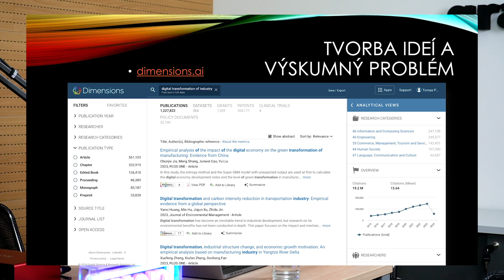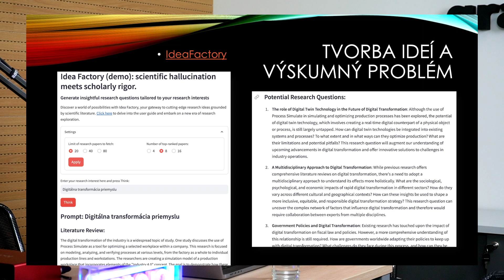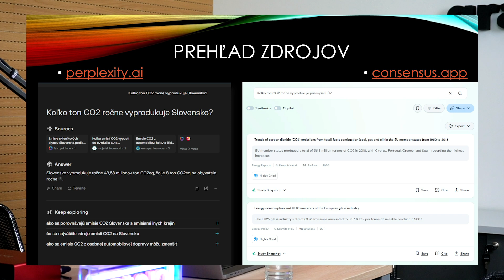Ako napísať úspešný projekt pomocou AI a GPT?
89. epizóda podcastu grantup.sk⁠
Umelá inteligencia, AI a Chat GPT sú všadeprítomné a výnimkou nie je ani oblasť prípravy projektov. V 89. epizóde podcastu sme pozdieľali naše skúsenosti s AI nástrojmi, ktoré ti pomôžu enormne ušetriť čas, zvýšiť efektivitu a napísať úspešný projekt.

V podcaste sa dozvieš
- ako funguje Chat GPT a odkiaľ čerpá informácie?
- aké AI nástroje môžeš využiť pri jednotlivých fázach prípravy projektu?
- ako si vytrénovať/ ako zadávať "prompty" do GPT?
- akým spôsobom si môžeš analyzovať akúkoľvek výzvu pomocou GPT?
- ako ti GPT môže zrecenzovať/ pomôcť vylepšiť tvoj projektový návrh?
- a ďalšie tipy

Kto je hosť v podcaste?
SAMUEL TATLIAK | Startup NightSun
Podcastom ťa sprevádza Tomáš Pavlik

Ak sa Ti podcast páči, nechaj nám recenziu na podcastovej platforme, na ⁠⁠⁠⁠⁠⁠⁠⁠⁠⁠⁠⁠Googli ⁠⁠⁠⁠⁠⁠⁠⁠⁠⁠⁠⁠alebo ⁠⁠⁠⁠⁠⁠⁠⁠⁠⁠⁠⁠Facebookovej ⁠⁠⁠⁠⁠⁠⁠⁠⁠⁠⁠⁠stránke.